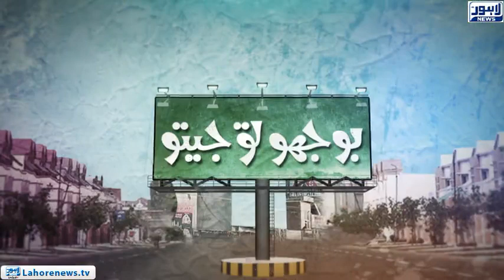Bhoojo To Jeeto (Amanah Mall) Episode 344 - Part 03